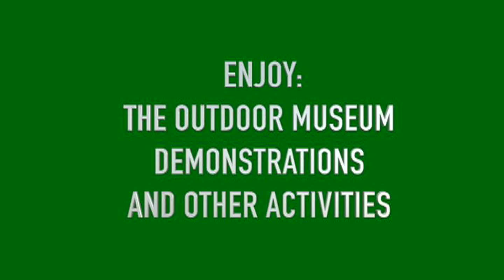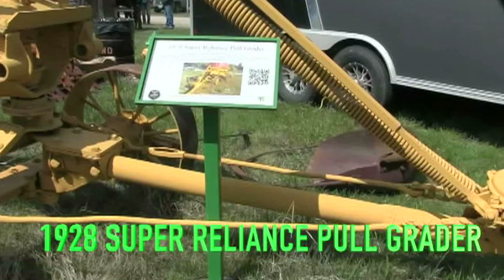23rd Annual Forestry Day at Historic Fort Missoula 2019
Every April the Missoula Valley comes alive with a timber sports event that you won’t want to miss! Missoula celebrates the skill and bravery of those who work in the time honored tradition of logging with the only Pro/Amateur event in the United States!

The laid back atmosphere of this fun and family oriented event draws thousands of enthusiastic onlookers and expert competitors. From the very young to the very old, there’s something for everyone!

The day’s events will include a one-of-a-kind Pro/Am Logging Show where professional and collegiate lumberjacks (and lumberjills) from throughout the Northwest and Canada compete.

Saturday’s events include: Cross-cut sawing, Wood chopping, Pole climbing, Axe throwing, and Hot Saws.  (Hot saws are 10% chain saw and 90% alcohol and nitro-burning, fire-breathing monsters!)